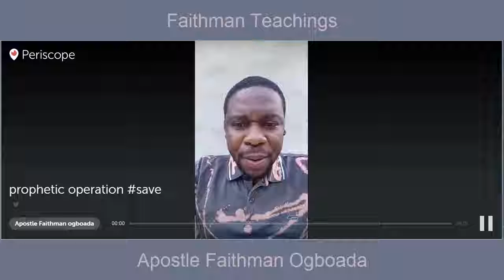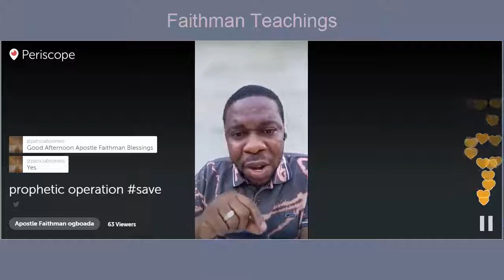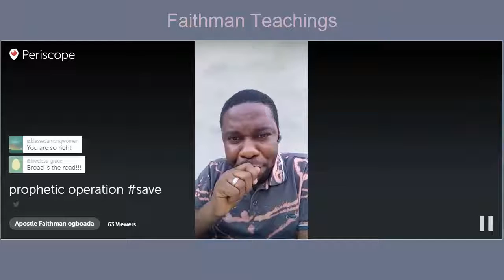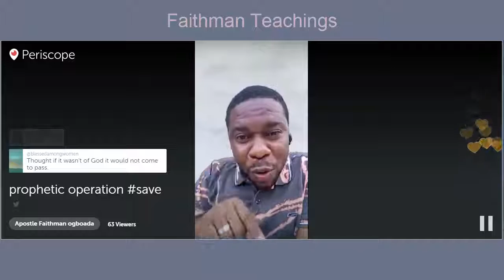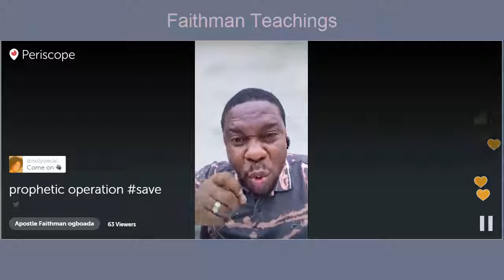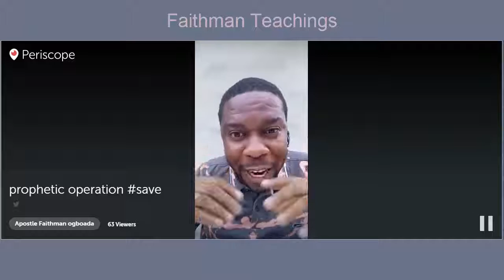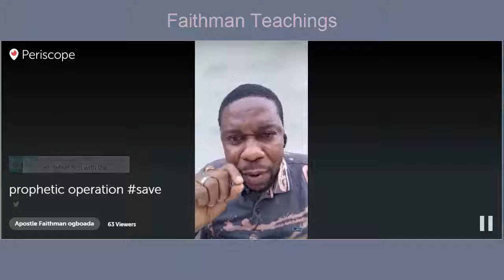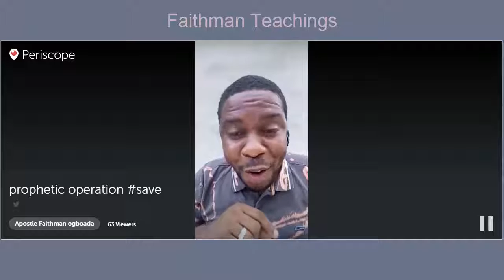Apostle Faithman Ogboada - Prophetic Operation